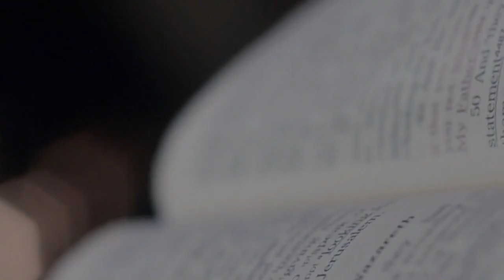"𝙎𝙚𝙩 𝙔𝙤𝙪𝙧 𝘼𝙛𝙛𝙚𝙘𝙩𝙞𝙤𝙣𝙨 𝙤𝙣 𝙏𝙝𝙞𝙣𝙜𝙨 𝘼𝙗𝙤𝙫𝙚" 𝘣𝘺 𝘉𝘳𝘰. 𝘑𝘰𝘺 𝘋'𝘚𝘪𝘭𝘷𝘢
ꜱᴜɴᴅᴀʏ 30ᴛʜ ᴍᴀʏ 2021